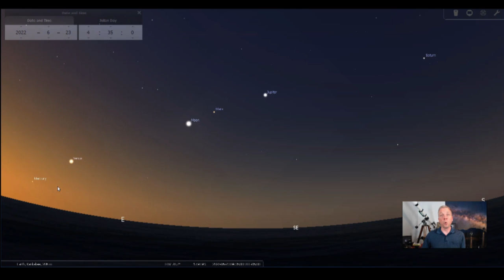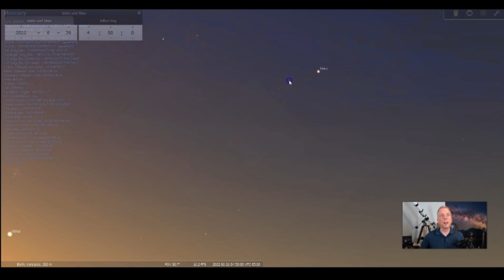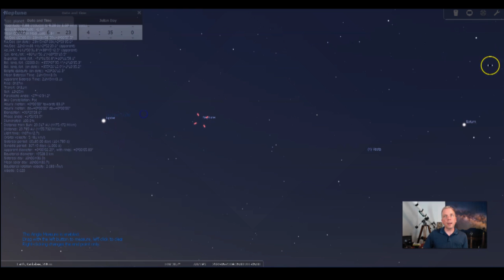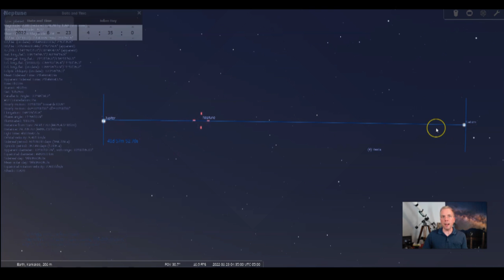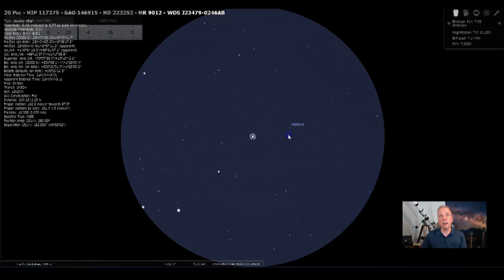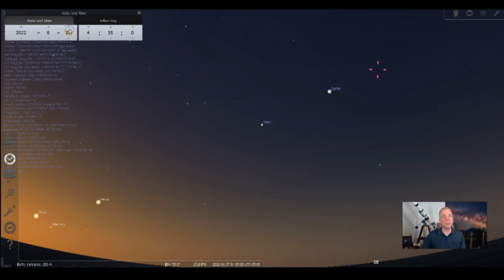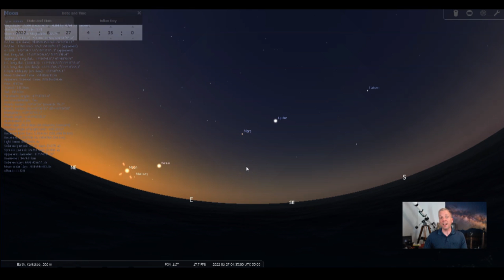Great Planetary Alignment - how to see ALL the planets!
It is not often we get to see ALL of the planets in the night sky somewhat in the same part of the sky, much less (almost!) in order of closest to furthest. But that is just what is happening in late June of 2022 - a Great Planetary Alignment where all the planets are within about 100 degrees of each other.

How to see all the planets? David Fuller will show you how to observe all the easy naked eye planets AND the more difficult ones like Mercury, Uranus and Nepture. See what's up in the night aky with "Eyes on the Sky" videos, astronomy made easy.